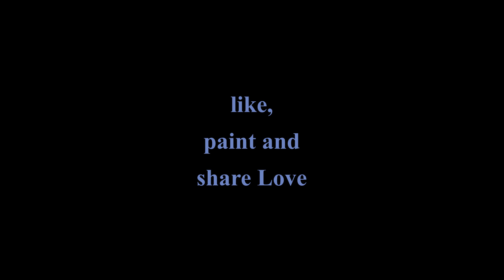How to create * Remember it's Only a Dream * Intuitive Painting * Acrylicpainting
001

Hello, this is an intuitive painting, created out of a feeling.
Just following the flow of my brush.
I would love to inspire you enough so you do it also.
You are very welcome to share your experience with your colors in the comments.
Thank you for your likes and shares
and your support all these years.
You are really prescious to me.

A splash of your favorite color
from my heart to yours.
Take care and many
Blessings,
Ma.